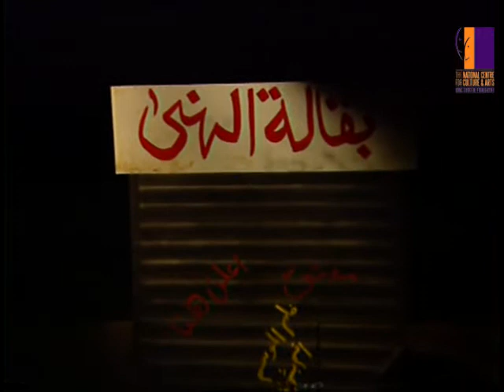الصعود الى الهاوية - الجزء الأول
بأسلوب الكوميديا السوداء تصور مسرحية "الصعود الى الهاوية " كيف أصبحت القيم الإنسانية في أدنى درجاتها في ظل عالم متغير ومتقلب... ليرسم لوحة رمادية للبشرية ...  فتحملك في رحلة من الفكر والخيال  ...تمزج ما بين البشر والقطط ... فتتضارب الآراء والطموحات ويتصارع الجميع  للعيش بكرامة.
ماذا سيحدث عندما يلتقي الطرفان بطفل مهجور؟

أداء: الفريق الوطني للمسرح التفاعلي
مدة العرض : 80 دقيقة من ضمنها مشاركة الجمهور